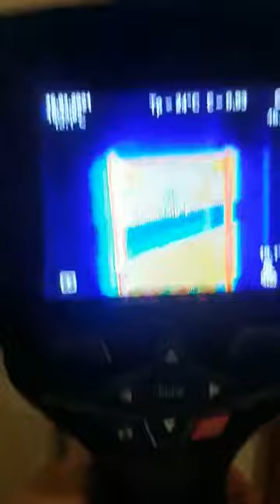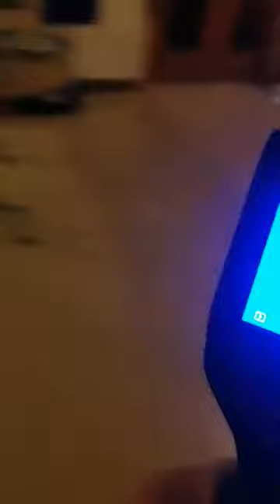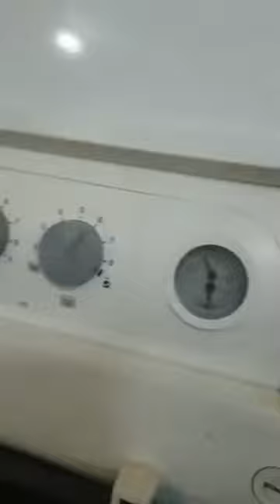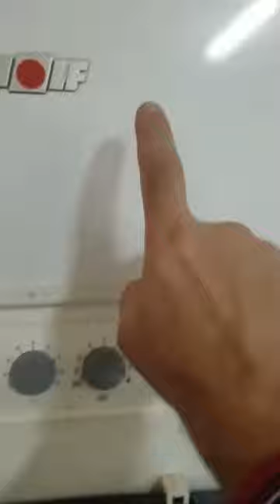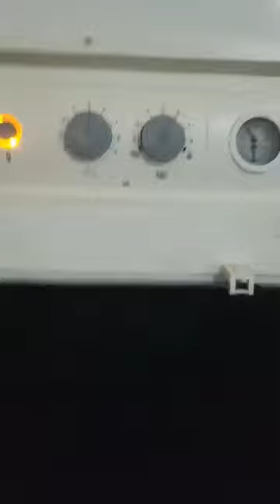გათბობის სისტემის გარდასახვა, ის რაც არ მუშაობდა გავაცოცხლედ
იხილეთ  გათბობის სისტემის გარდასახვა, ის რაც არ მუშაობდა გავაცოცხლედ

გათბობისსისტემებისმონტაჟი,ცენტრალურიგათბობისმონტაჟი,საქვაბისმონტაჟი,რადიატორებისთერმოსტატებისმონტაჟი,როგორდავამონტაჟოთორიქვაბიკასკადში,მეტალოპლასტიკატისსისტემებისმონტაჟი,საცხოვრებელშიგათბობისმონტაჟი,გაზისდეტექტორისმონტაჟი,გაზისგაჟონვისავტომატურიკლაპანისმონტაჟი,როგორდავამონტაჟოთფილტრიგათბობისსისტემაში,გათბობისსისტემისგარდასახვა,კასკადურისისტემებისმონტაჟი,Woolf,პრესსისტემებისმონტაჟი,გათბობა,საქვაბე,პრესფიტინგებისმონტაჟი